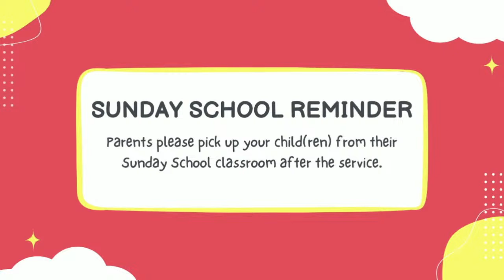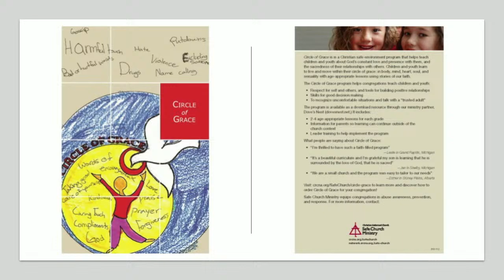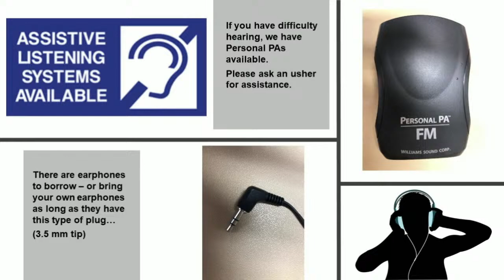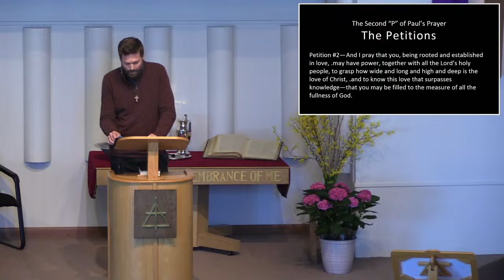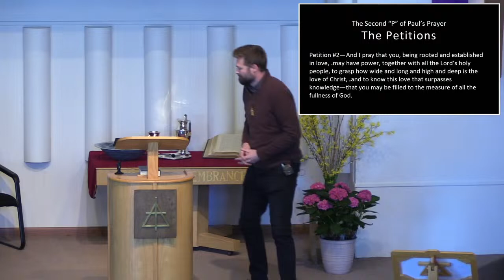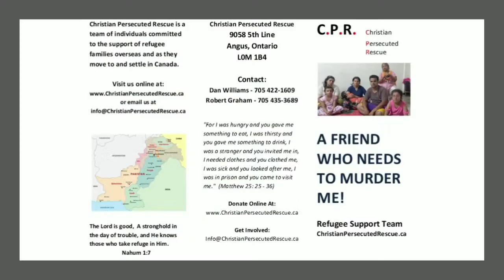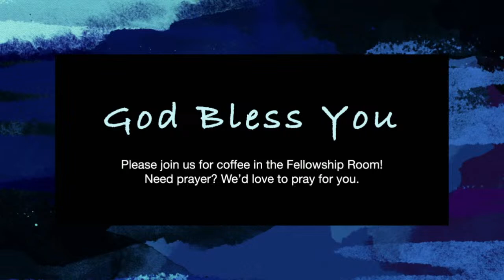Alliston Christian Reformed Church - Worship Service: April 7, 2024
Pastor David Salverda

Message:  Paul's Prayer for the Cadets (and everyone else!)

Hi Congregation,

This week, with the Cadets help, we will be reflecting on the love of God that surpasses understanding. In addition to celebrating our cadets, and God's love in Christ, we will also be hearing an update from the Qaisar family, Ken Burns, and the CPR (Christian Persecuted Rescue).
16 I pray that our of his glorious riches he may strengthen you with power through his Spirit in your inner being, 17 so that Christ may dwell in your hearts through faith. And I pray that you, being rooted and established in love, 18 may have power, together with all the Lord's holy people, to grasp how wide and long and high and deep is the love of Christ. 19 and to know this love that surpasses knowledge - that you may be filled to the measure of all the fullness of God.  (Ephesians 3:[16-19])
May we more and more be "rooted and established" in love.

In Christ,
Pastor David

     Next Sunday's Offering:  Safe Church Ministry

Alliston CRC is located in Alliston, Ontario

Intro background music
Worthy of Praise - Inspiring Heartfelt